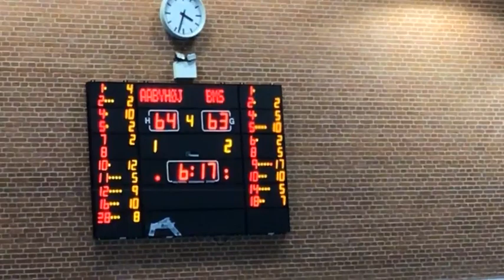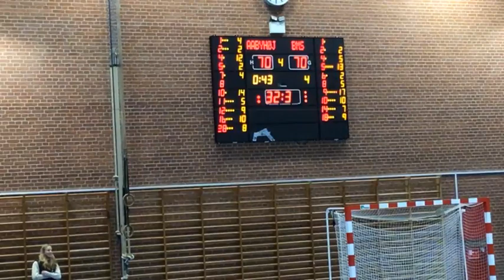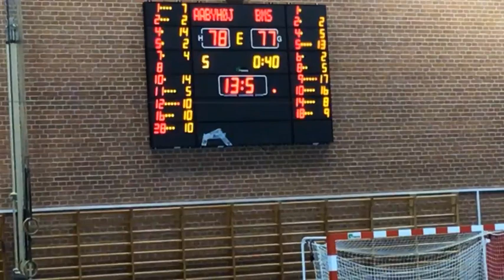Åbyhøj BMS 111222